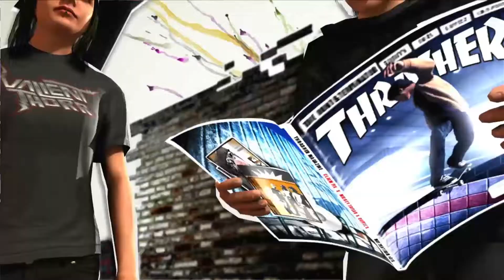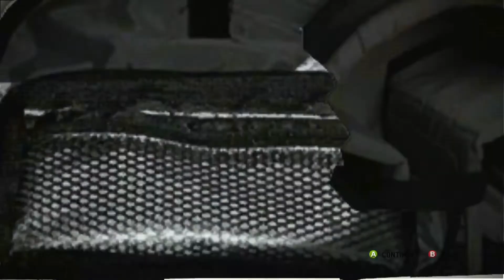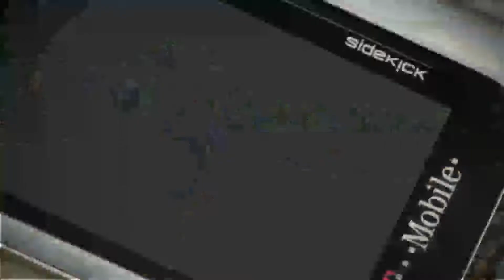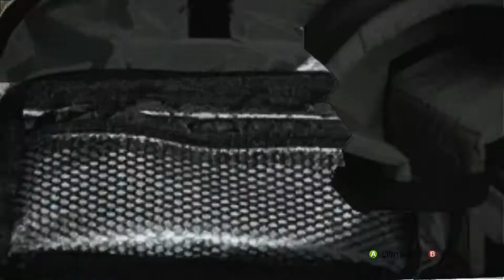SKATE. (2007) PT 8 - Deathless Death race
Welcome To my skate 1 let's play hope you guys enjoy this lp where we go from local skater to pro skater